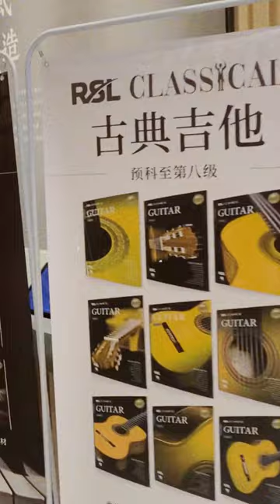RSL on Tour: Dalian Urban Music Center & Fuyin Music School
The Dalian Urban Music Center is truly a marvel, with its striking architecture and state-of-the-art facilities. As you walk through its halls, you'll discover a wealth of information about the history of music in China, and how it has evolved over the centuries.

During our visit, we had the pleasure of attending a few performances featuring some really talented musicians who performed using traditional instruments. Their skill and artistry were truly awe-inspiring, and we were fortunate enough to witness firsthand the incredible creativity and passion that drives the music of China.

Next up, at the Fuyin Music School, we had the opportunity to meet with some of the most dedicated music teachers and students in China. Here, we held our Chinese High Achievers concert and the Chinese Distributors conference. We were impressed by their commitment to their craft and their willingness to explore new forms of music and techniques, and we are absolutely thrilled to see students based in China having the opportunity to take RSL face-to-face exams again. The best of luck to everyone!

RSL

Creating Benchmarks, Not Boundaries